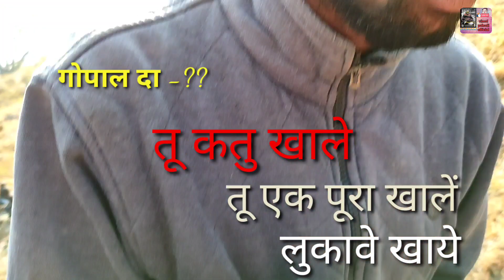गाँव में सड़क निर्माण कार्य शुरू हो गया है Bharsoli se Bijraan 🚧🛣️🛣️🛣️🛣️🛣️🚗🚗🚐